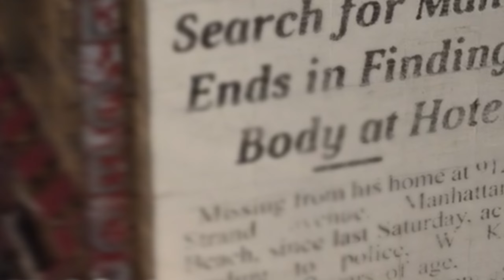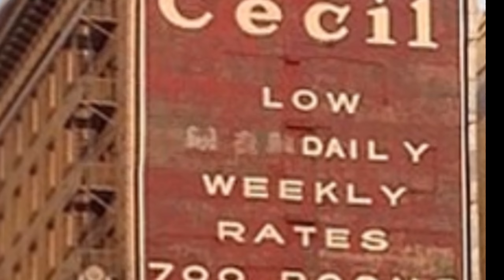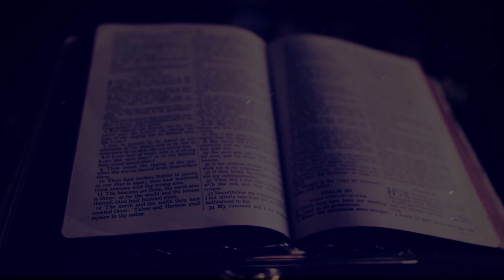"أسرار مظلمة: فندق سيسل وقصة إليسا لام "حقائق فندق سيسيل الملعون و تاريخه المظلم ،elisa lam "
استعد للكشف عن أسرار مرعبة تحيط بفندق سيسيل في وثائقي مثير بعنوان "فندق سيسيل: أسرار جرائم القتل المتسلسل وأشباح المرعبة". ستدخل عالمًا مظلمًا ومرعبًا يتخلله جرائم قتل مروعة وأحداث غامضة.

تعود قصة فندق سيسيل إلى سوالف طريق في تكساس، حيث يعتبر هذا الفندق مسكونًا بشيطان القتل المتسلسل والأشباح المرعبة. ستتعرف على تفاصيل جرائم القتل المروعة التي وقعت في هذا الفندق والأحداث الغامضة التي رافقتها.

ستكشف الوثائقي عن قصص الجريمة الغريبة والمثيرة التي وقعت في فندق سيسيل، بما في ذلك قصة اختفاء إيليسا لام وما حدث لها. ستتعرف على طريق الشيطان في تكساس وكيف تورط فندق سيسيل في هذه الأحداث الغامضة.

سيتم عرض لقطات مرعبة تم تسجيلها في مصعد الفندق من خلال كاميرات المراقبة، وستشاهد قصص جرائم مروعة وغير عادية تدور حول فندق سيسيل. ستكتشف أيضًا قصصًا عن الشيطان بفندق سيسيل وتأثيره المخيف على نزلاء الفندق.

يسلط الفيديو الضوء أيضًا على ريتشارد راميريز، المعروف بـ "مترصد الليلي"، وتورطه في جرائم قتل مروعة. ستتعرف على تفاصيل حياة راميريز وكيف تأثرت الفنادق التي زارها بجرائمه المروعة.

استعد لاكتشاف أغرب جريمة وقصص الجريمة المثيرة التي تجعل من فندق سيسيل مكانًا لا ينجو منه نزلاؤه. هذا الفيديو سيركز على إليسا لام وأحداثها المرعبة وسيأخذك في رحلة من الرعب والغموض والتشويق. تابع اجي نحكيلك قصة وهي تكشف عن أسرار هذا الفندق المرعب وتكشف عن الحقائق المثيرة.
في هذا الفيديو الغامض والمشوق، ستستكشف قصة فندق سيسل، الذي يعتبر واحدًا من أشهر الفنادق التاريخية في العالم وفي نفس الوقت يحمل أسرارًا مظلمة وجرائم غامضة. سيأخذك الفيديو في رحلة عبر الزمن لتكتشف قصة إليسا لام، واحدة من الشخصيات الأكثر غموضًا وغرابة في تاريخ الفندق.
تتناول القصة قضية اختفاء إليسا لام، زائرة شابة في فندق سيسل. يتم العثور على جثتها في خزانة المياه على سطح الفندق بعد اختفائها لعدة أيام، وتتصاعد الأسئلة حول ملابسات وفاتها ومن كان وراءها. يُرافق الفيديو هذه القصة المعقدة من خلال توثيقات ومقابلات مع المحققين والشهود والخبراء الجنائيين، مما يضفي طابعًا واقعيًا على الأحداث.
تم تشييد فندق سيسيل الفخم في عام 1927 بمدينة لوس أنجلوس في الولايات المتحدة الأمريكية وبالتحديد في شارع 640 وهو الشارع الرئيسي في تلك المدينة، وخلال فترة وجيزة بعد افتتاحه أصبح أحد أفخم الفنادق داخل الولايات المتحدة ومقصدا للأثرياء ورجال الأعمال لكن سرعان ما تحول إلى مكان غير آمن
في عام 2012، حيث بدأت أحداث المسلسل، كانت إليسا -البالغة من العمر 21 عاما آنذاك- في بيتها بمدينة فانكوفر بكندا عندما قررت إنشاء حساب بموقع "تمبلر" (Tumblr)، ومشاركة بعض من أفكارها وما تشعر به من تخبط في حياتها ورغبتها في السفر بعيدا لبعض الوقت.
وبدأت إليسا بالفعل في البحث عن وظيفة لجمع تكاليف السفر، ثم إقناع والديها، ثم أخيرا تحديد وجهتها، وهي جولة في الساحل الغربي الأميركي تضمنت ولاية سان دييغو ولوس أنجلوس وسانتا كروز وسان فرانسيسكو.
وحينما جاء الوقت لزيارة مدينة لوس أنجلوس اختارت إليسا -وهي ابنة لمهاجرين صينيين- أن تقضي إجازتها في فندق "سيسيل" الذي يناسب ميزانيتها الضئيلة، وبعد 3 أيام فقط من وصولها اختفت ولم يعد لها أثر على الإطلاق.
ضبابية وغموض
وبينما كان أحد عمال الصيانة يحاول حل مشكلات ضيوف الفندق من الضغط المنخفض والمياه المتغيرة التي تخرج من صنابير غرفهم، اكتشف الحقيقة المروعة وراء ذلك؛ وهي جثة إليسا التي وجدوها مثبتة في أحد خزانات المياه في سطح الفندق المكون من 19 طابقا.